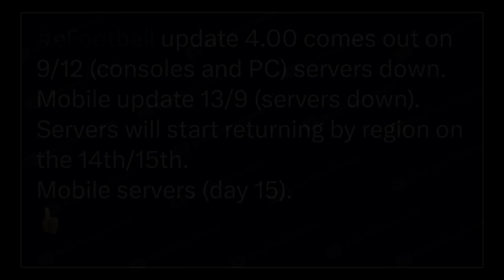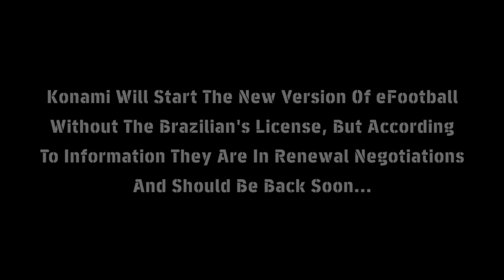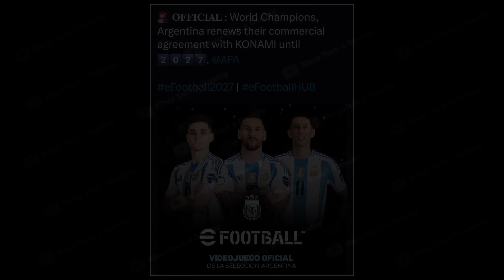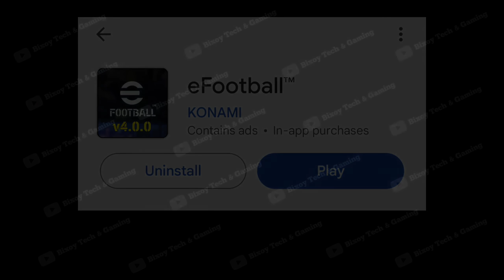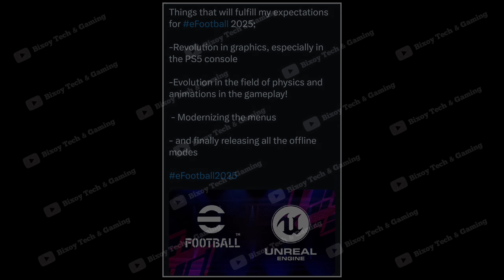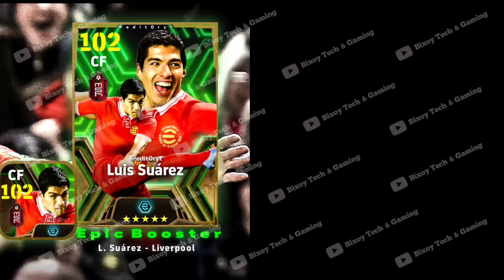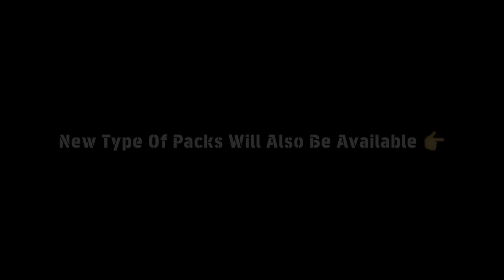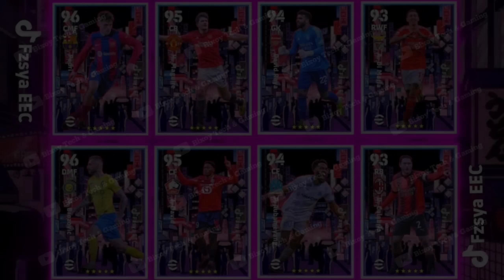v4.0.0 Official Update 🔥 New Goat Cards,New Partners Club & New Licenses | eFootball 2025 Update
v.4.0.0,efootball v.4.0.0 update,v4.0.0,efootball v4.0.0,mct v4.0.0,4.0.0 update,4.0.0 version update efootball 25,chicken gun 4.0.0,v4.0.0 all new update,v4.0.0 update efootball 25,chicken gun new update 4.0.0,new v4.0.0 update efootball 25,player exchange option be added to efootball 2025 v4.0.0,new gp epic pack 🔥🤩 efootball™ v4.0.0 official big update !!,final release date efootball 2025 v4.0.0 all new update from konami🔥,chicken gun 3.9.02